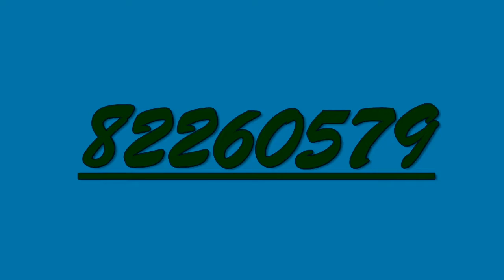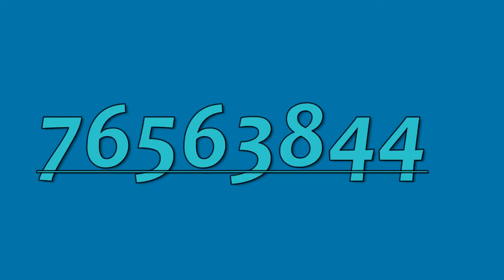1 to 100000000000000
numbers